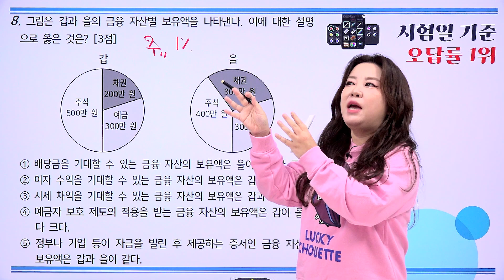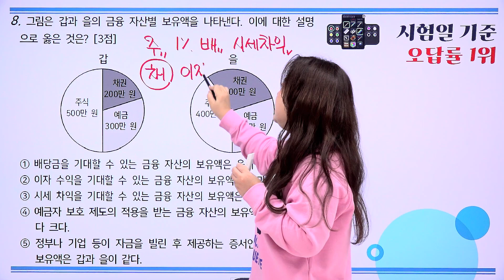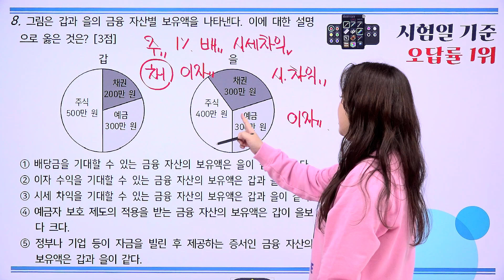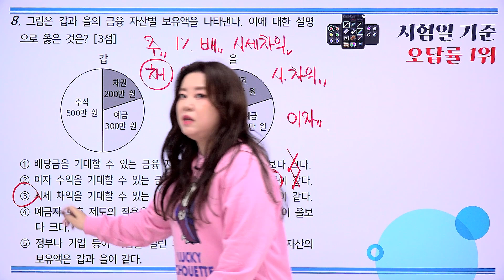[밀크T 입시] 2024년 10월 고1 학평 통합사회 8번 해설｜사회탐구 주혜령T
밀크T 사회탐구 주혜령 선생님의 2024년 10월 고1 학평 통합사회 8번 해설